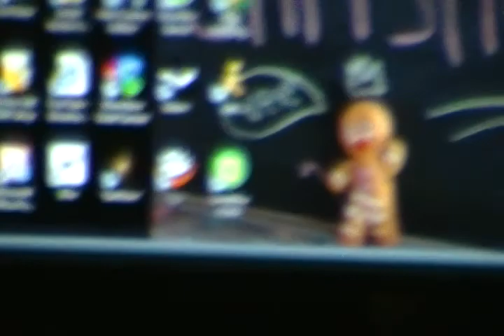New Samsung SMX-K40 video test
This is without any editing involved, just uploading the original file.